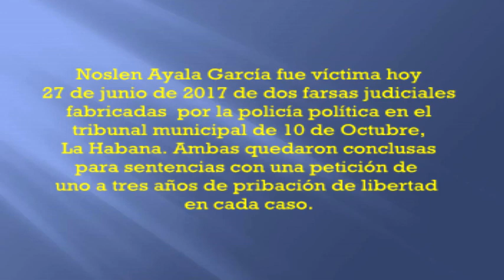Denuncia preso político Noslen Ayala García